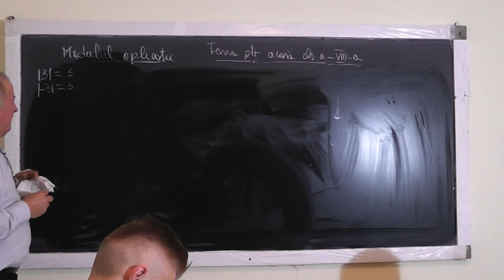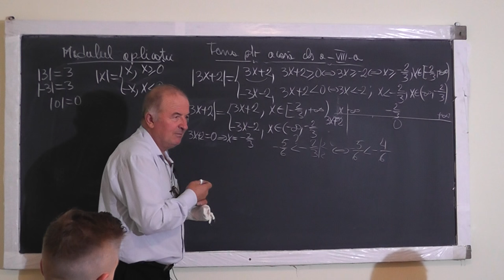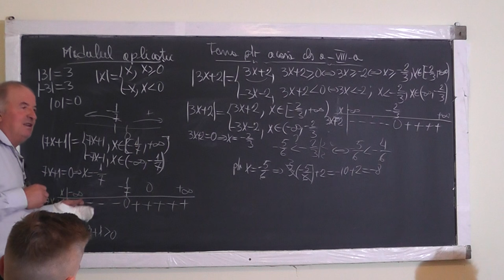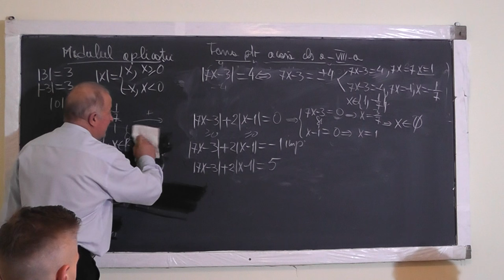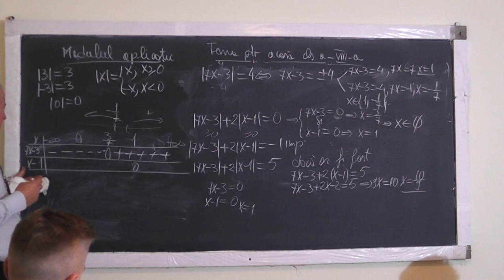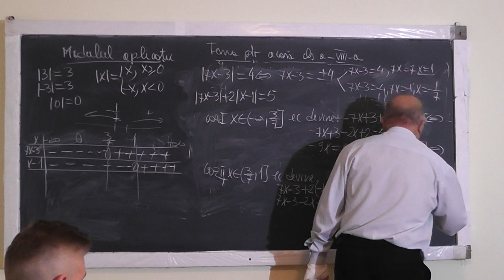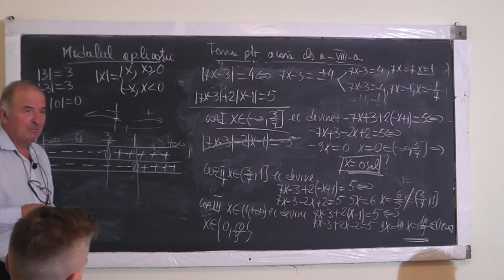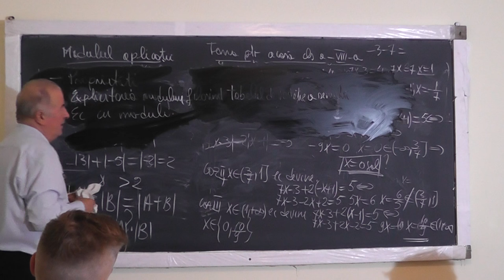Lectia 1098 - Modulul: Proprietati, Explicitarea modulului, Ecuatii cu modul - Tema - Clasa 8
Aceste lectii sunt sustinute de voi si daca va sunt utile, as aprecia un Like, Share, Comment - In aceasta lectie de matematica pe care o puteti vedea in direct si pe ne ocupam de tema pentru acasa la clasa a VIII-a la algebra. Din cuprins: Modulul, Proprietatile modulului, Explicitarea modulului folosind tabelul de variatie a semnului, Ecuatii cu modul.